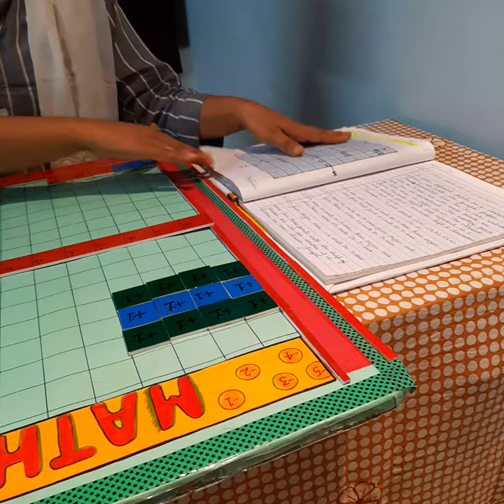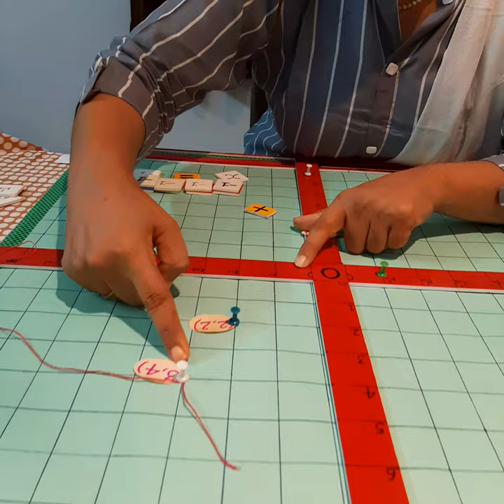'Mathemagic' Math model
presentation by Ms Rajdeep Kaur,Got Third position at Blo k ke el Teacher fest